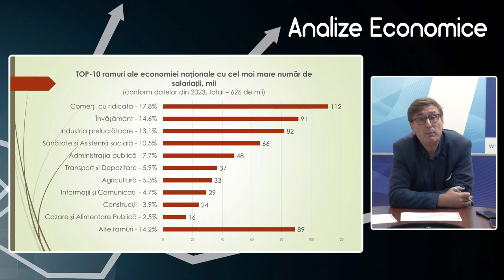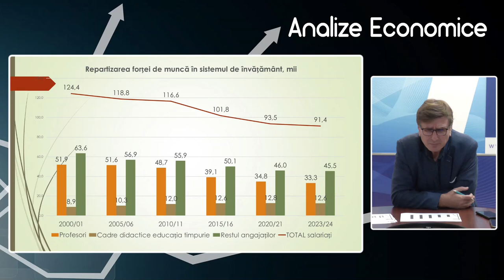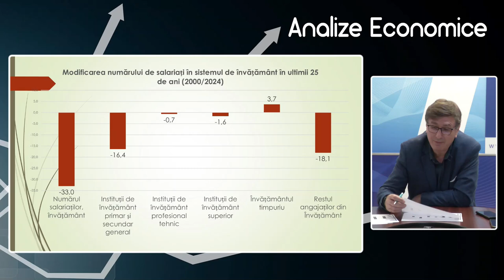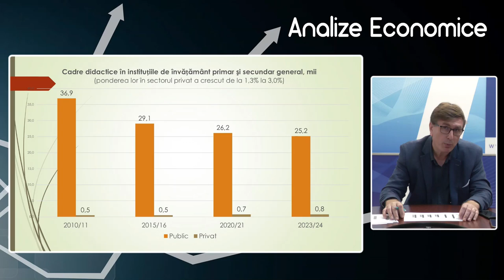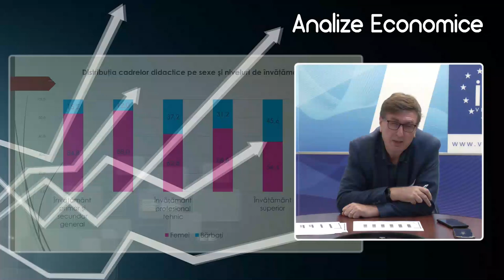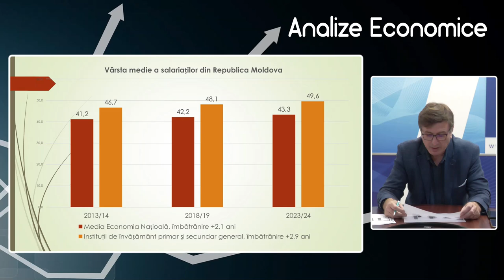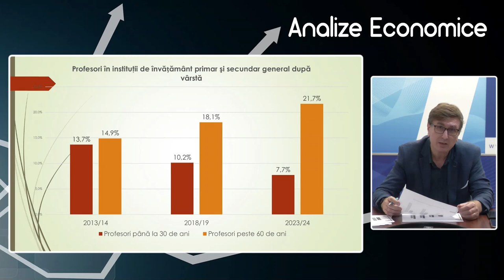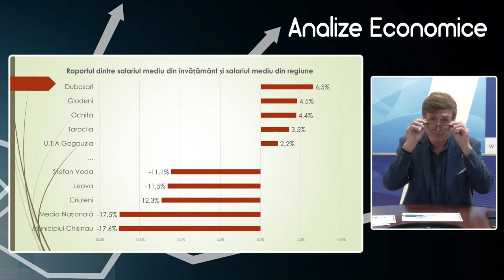Analize economice cu Veaceslav Ioniță - 4 octombrie 2024. Profesorii din Republica Moldova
Analize economice cu Veaceslav Ioniță - 4 octombrie 2024. Subiectul „Profesorii din Republica Moldova”